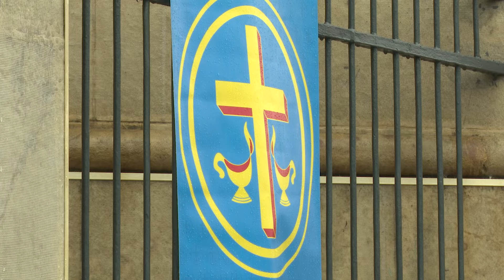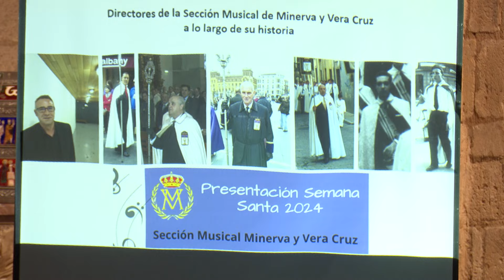➕ Nuestra Pasión - PRG 15 - 03 03 24 ➕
📺 ¡No te pierdas "Nuestra Pasión" todos los domingos a las 22:00 y vive la Semana Santa de León desde la comodidad de tu hogar! 🌙✝️

🔵🔵🔵 987tv 🔵🔵🔵

📡 Somos directo
🎦 Somos entretenimiento
🆕 Somos actualidad